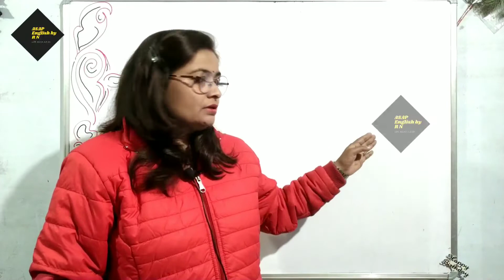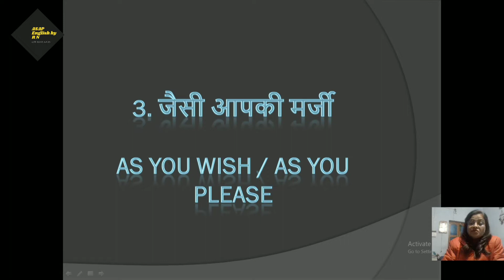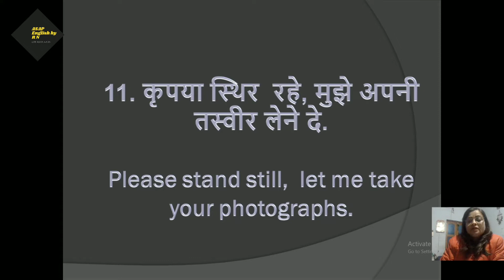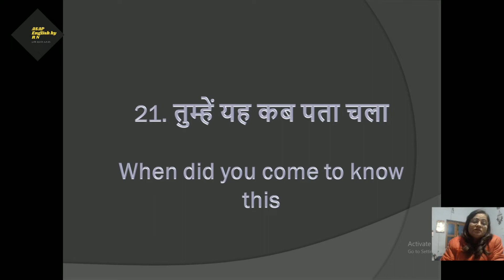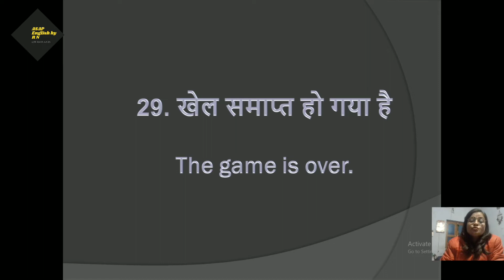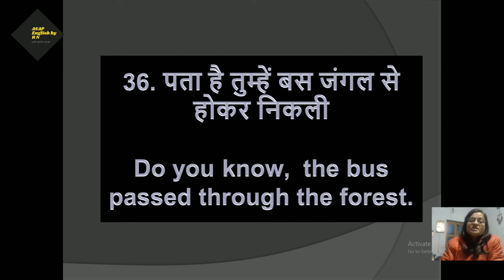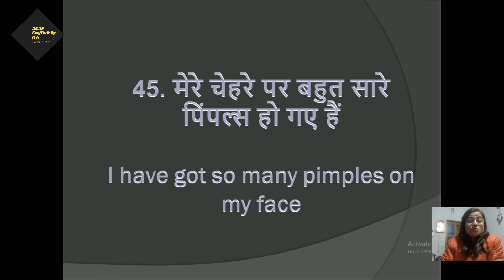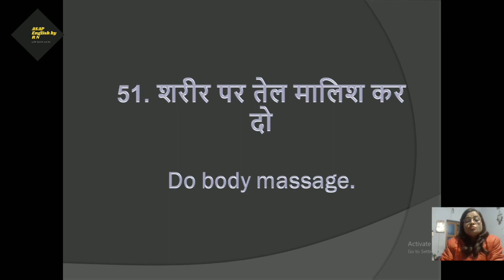51 DAILY USE, ENGLISH SENTENCES || PART-2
Dear students in this video I'll tell ypu about 51 daily use sentences to make better your spoken senntence in your daily life.